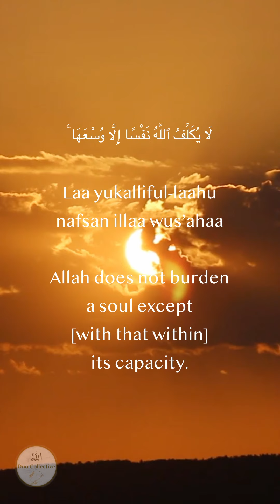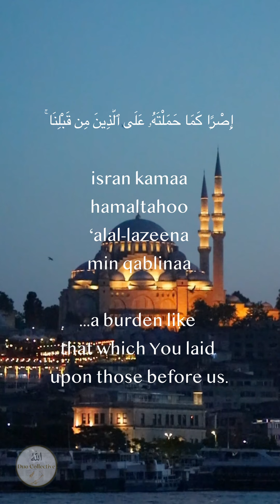Last Two Verses of Surah Al-Baqarah [2] - Omar Hisham Al Arabi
Last Two Verses of Surah Al-Baqarah [2:286-287] - 'The Cow'
The Prophet (pbuh) said: "If somebody recites the last two verses of Surah Al Baqarah at night, that will be sufficient for him." -Sahih al-Bukhari 5009

Reciter Credit: Omar Hisham Al Arabi - YT: Omar Hisham Al Arabi